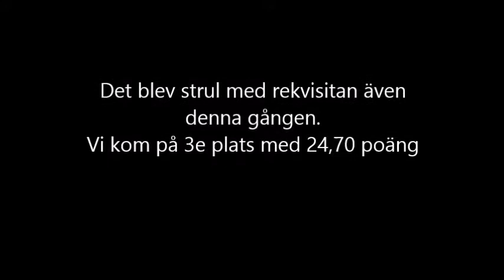Teamwork to music Karlstad 11 mars 2017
Team Eldsjälarna kom på 3e plats på 24,70 poäng.
Lite strul med rekvisitan även denna gången.